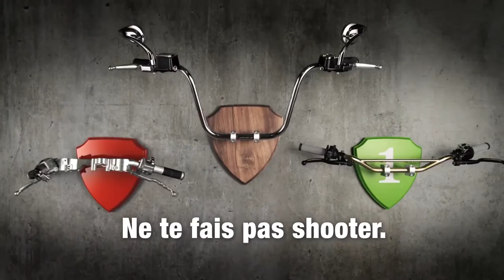TV Spot | BFU Staying Alive Française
BFU Staying Alive
TV-Spots National DE | FR | IT
Sprecher DE: Wolfgang Hess
(Synchronstimme Bud Spencer)
Sprecher FR: Bertrand
Sprecher IT: Federico C.
Casting, Link Sprachaufnahmen München, Voice Recording, Sound Design, Mix, Sendemastering:
Bluebox Tonstudios